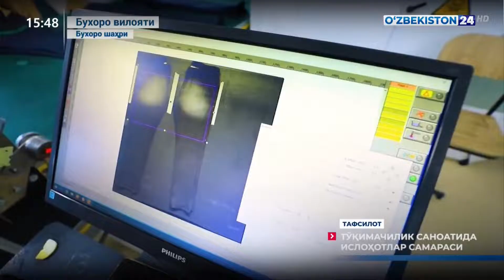Тафсилот | Тўқимачилик саноатида силоҳотлар самараси